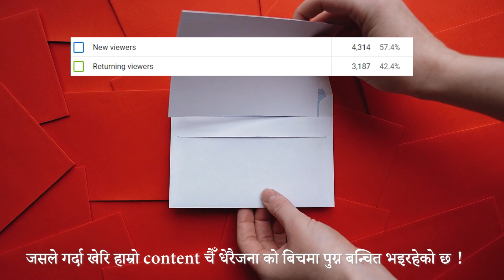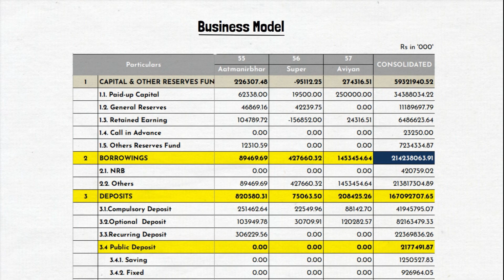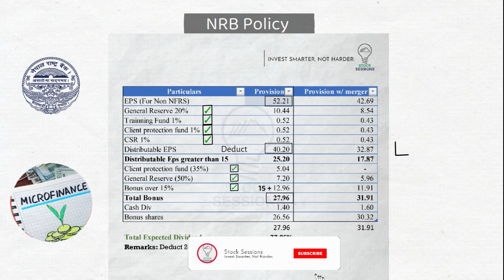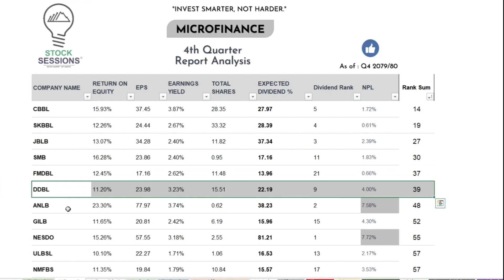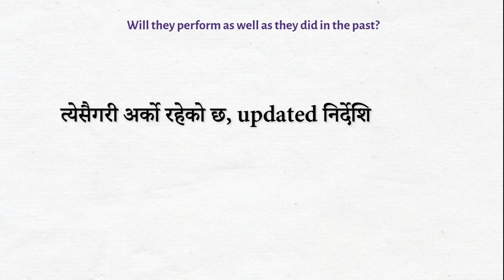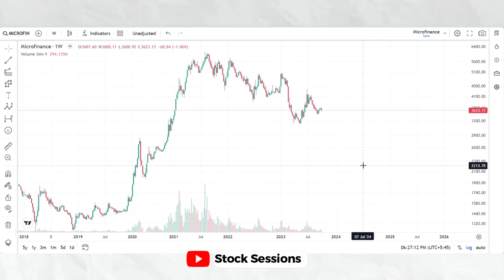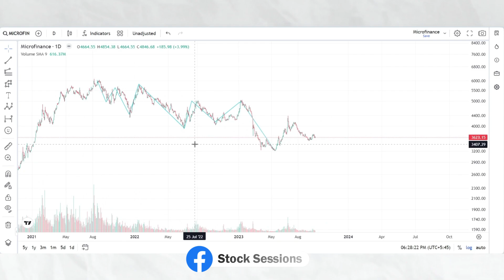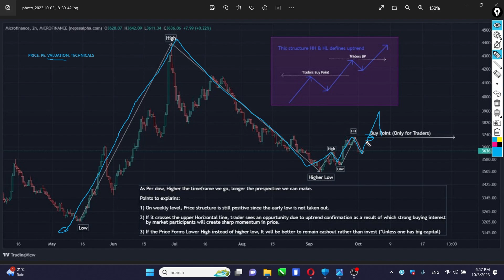Microfinance Analysis with Dividend Capacity for FY 2079/80 | Explained | Stock Sessions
In this video, we are discussing about microfinance and it's fundamental analysis containing dividend capacity, comparative analysis, history, Nepal Rastra Bank's policy, challenges and problems and technical analysis.

It helps low-income individuals and groups get the financial services they need to start or grow a business, or to simply meet their basic needs. Microfinance institutions typically offer small loans, savings accounts, and other financial services to people who would otherwise have difficulty accessing them.

Microfinance can be a very effective way to help people lift themselves out of poverty on countries like Nepal.